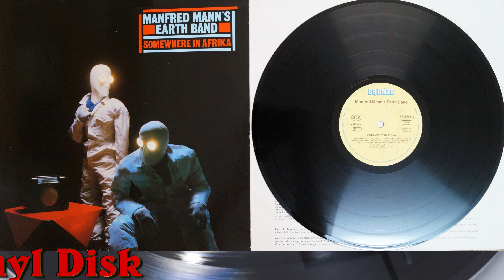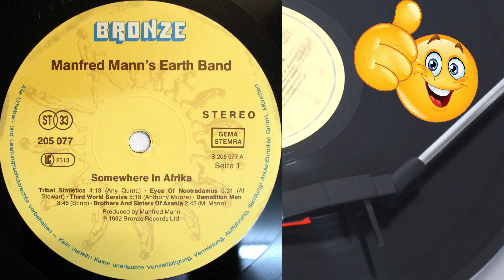Third World Service - Manfred Mann's Earth Band 1982 Somewhere in Afrika. LP 12" Vinyl Disk 4K-Video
Vinyl Disk